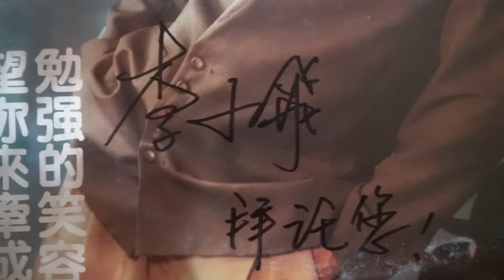♬♩ 望你來牽成🎤 李小飛.李松堯 ♪♫ 台語好歌 聲 ♪♩♬♪♩♫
✍️ 作詞：張錦華 🎼作曲： 張錦華💃🕺💃🕺
🌺發行 🎻🎷🎺🎸🥁  大漢唱片音樂帶HP3005  ͡°‿°